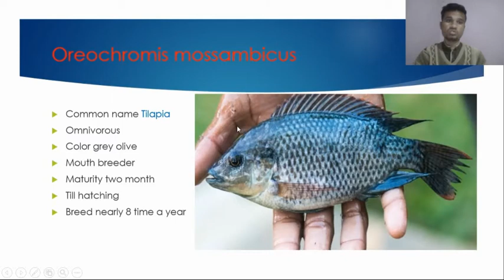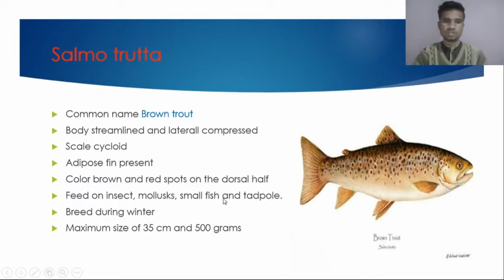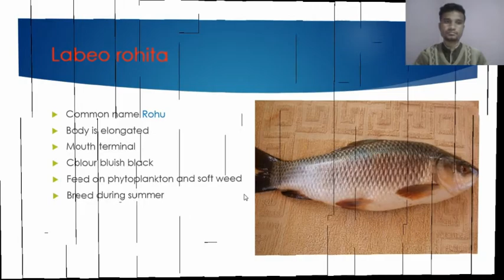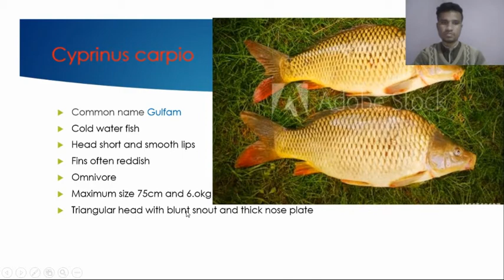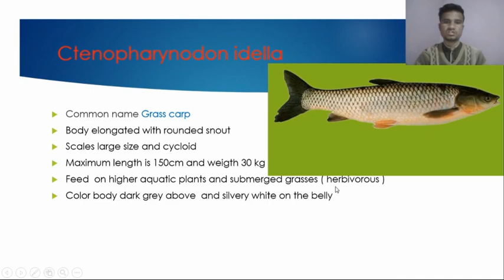commercial fish in Pakistan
fish character and identification of fish